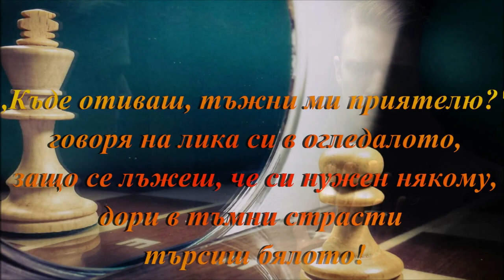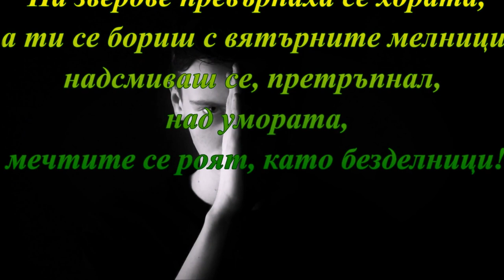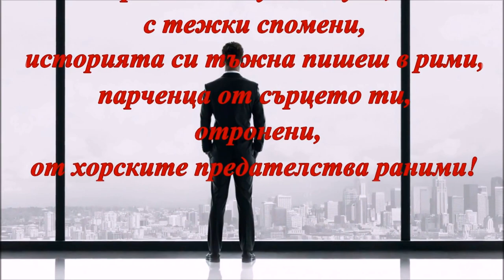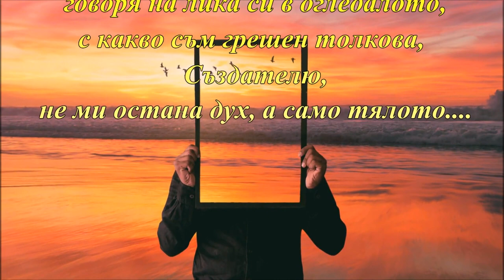*** Looking in the mirror ... (St.Alexandrov poetry )***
Listen ad-free with YouTube Premium
Song - Михаил Шуфутинский - Душа болит (Official video)

PEDL, UMPI, UMPG Publishing, and 4 Music Rights Societies

All components, I use are from internet. I would like to thank all authors for their inspiring work.
Videos my contain copyrighted material.
I do not intend to infringe copyright. I remove it on request!
I Wish only happy days and smiles  in your of life!